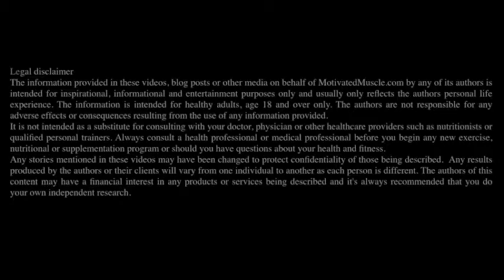DIETING MINDSET - What To Do If Training Is Easy But Dieting Isn't?